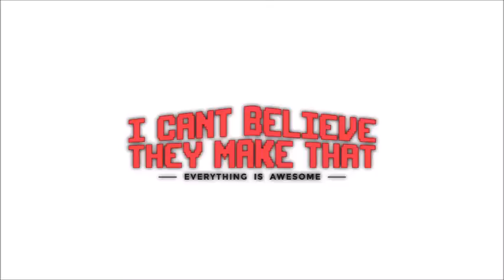Panda Stealing Coin Box - Cute Gifts - Can't Believe They Make That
Video By Cute Itazura Stealing Coin Bank For Sale for 13.99 works out to be about 2 dollars American :)

For more things cute and cuddly, google images of cats. For more awesome shiznit like this check out our site below.

Tell them your mom sent you.

For more cool shit like this, check out